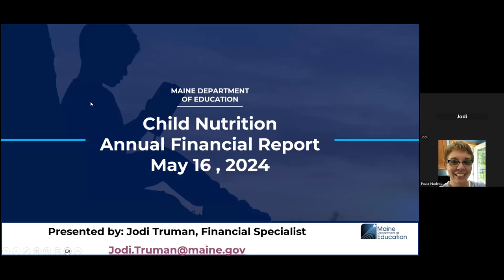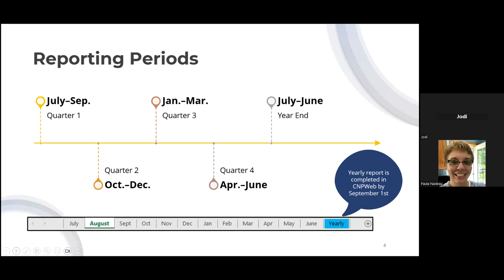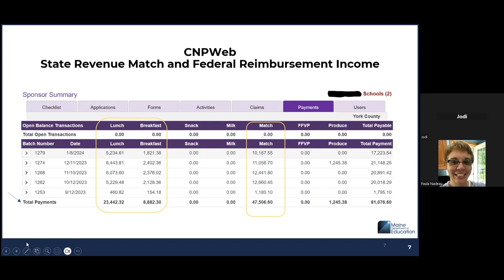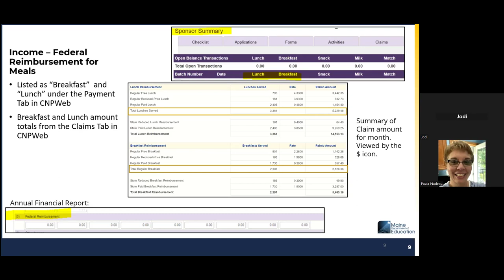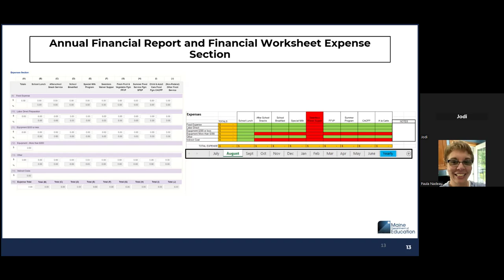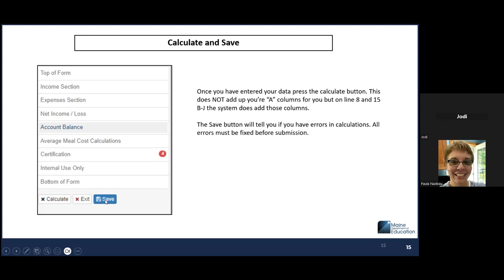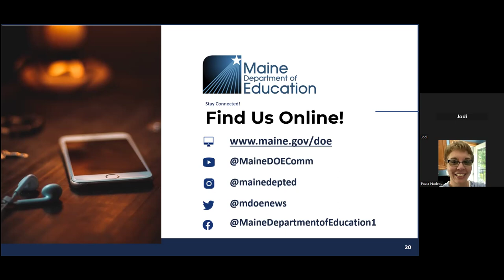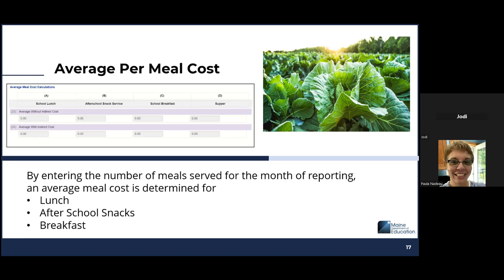National School Lunch Program - Annual Financial Report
This webinar includes updates on how to complete the National School Lunch Program Annual Financial Report. The report must be completed by September 1, 2024.